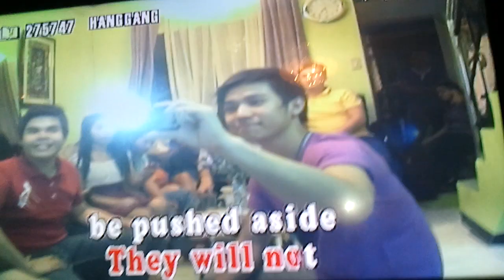To Whom It May Concern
Videoke sa bahay nila Belle.